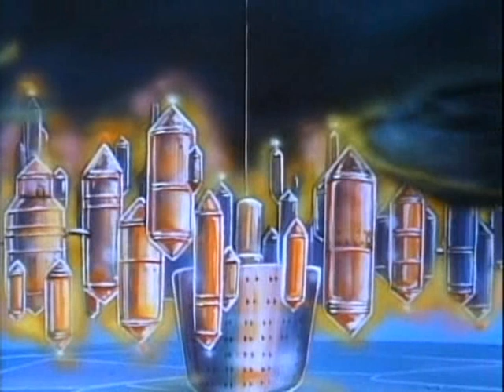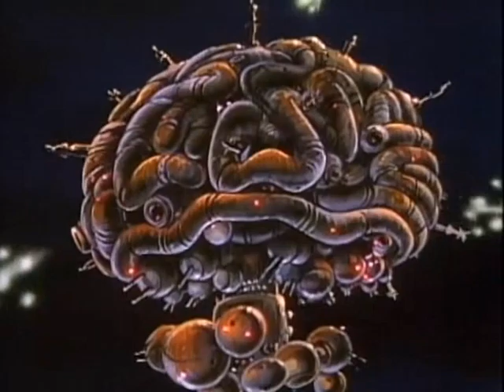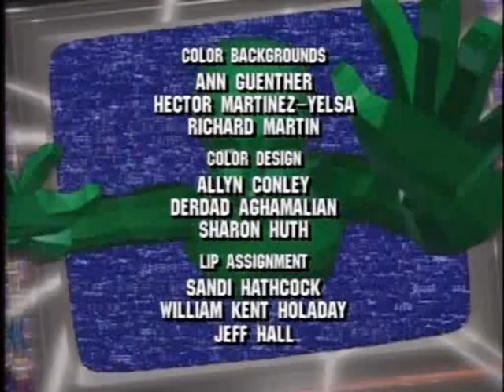Let's Watch and React to "Captain N: The Game Master: S01E01 Kevin in Videoland"